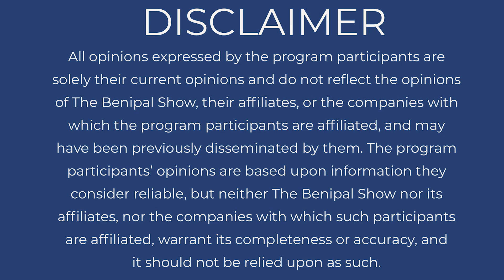ਅਮਰੀਕਾ 'ਚ ਇੱਕ ਔਰਤ ਨੇ ਕੀਤਾ ਸਿਰੇ ਦਾ ਘਟੀਆ ਕੰਮ ਤੇ ਹੁਣ..! (137) DEVINDER SINGH BENIPAL